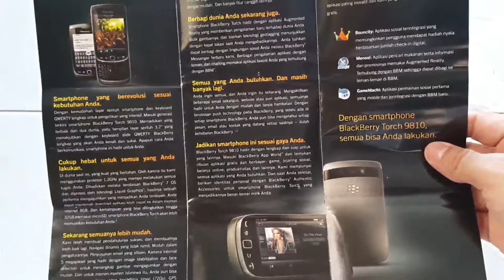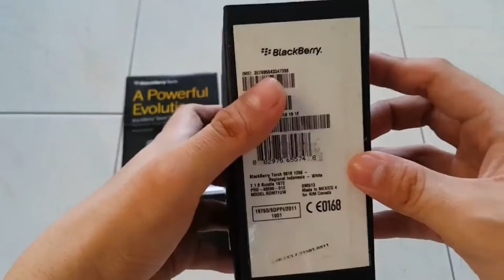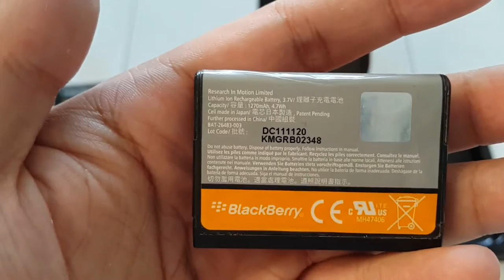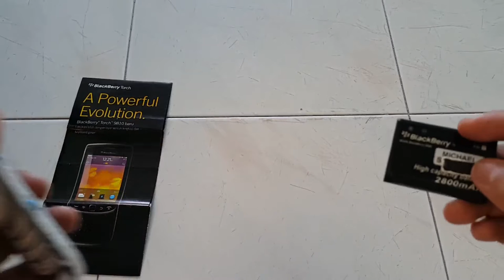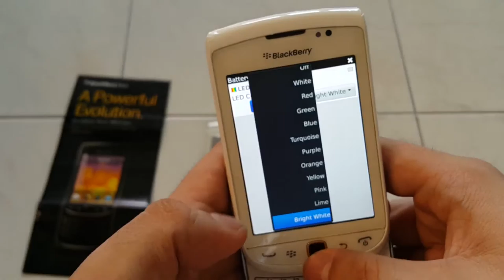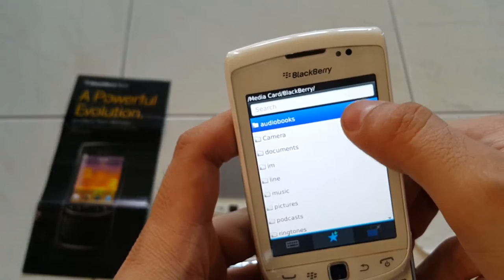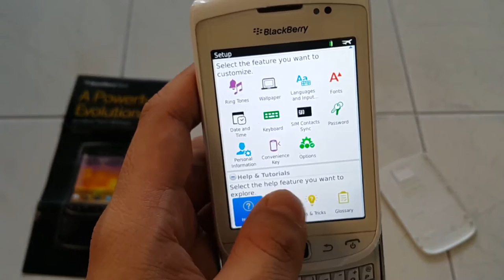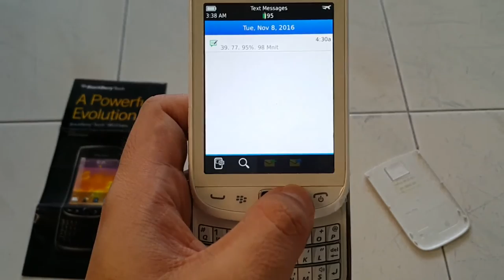Blackberry 9810 White (Torch 2) Custom after 4 Years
If you can't hear my voice, you can enlarge the speaker volume to the highest. sorry if less audible because I'm sick